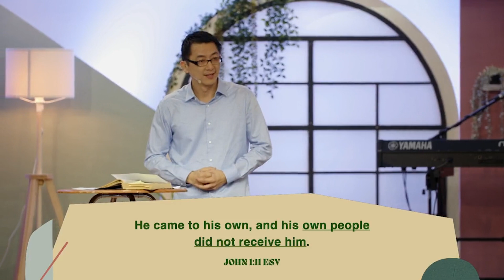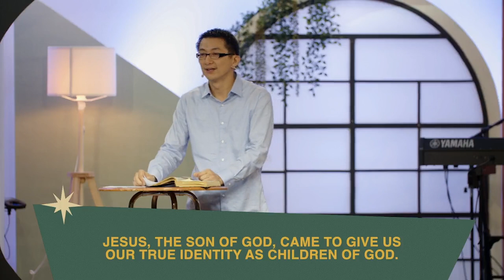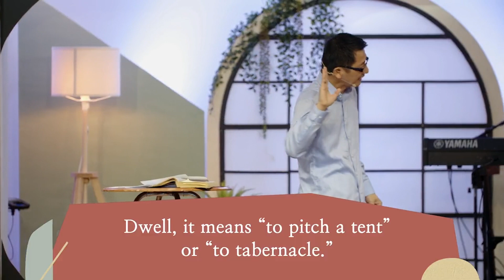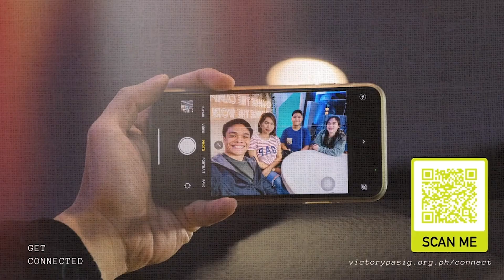3 Absolute Truths About Jesus As The Son of God - Richard Dy | Unwrapping the Present Week 1